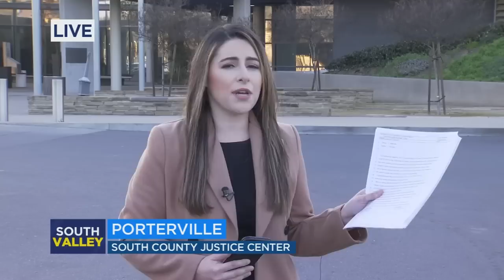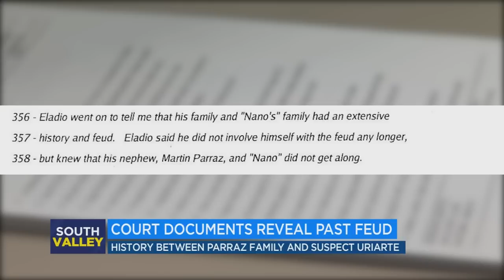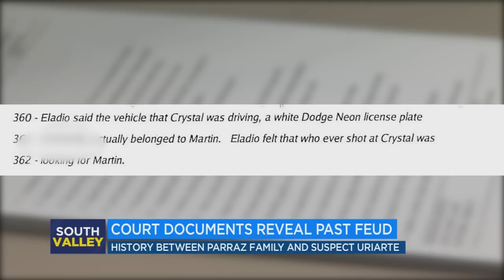Court documents reveal past feud between Goshen shooting suspect, victim's family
The court cases are just beginning for two men accused of murdering six family members in Goshen. We're uncovering more about the violent history involving one of the suspects - and the victims.